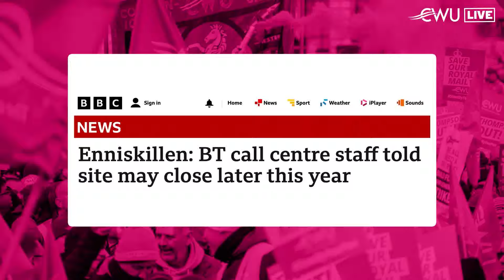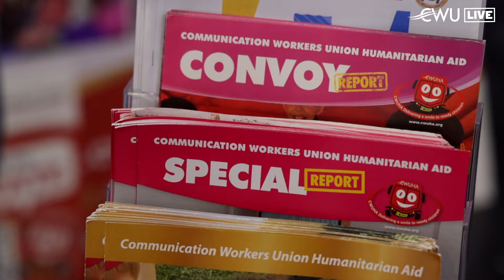We're fighting to save jobs.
In this week's show, we delve into the complexities and nuances of network changes, as well as the campaign to save Enniskillen call centre.

And if that wasn't enough, get ready for some heartwarming moments as we share the incredible results of our recent charity fundraiser. Discover how our community came together to make a real difference and raise an impressive sum for a worthy cause.